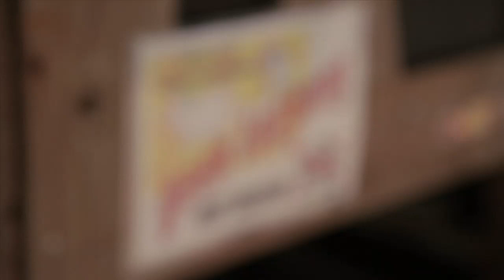Holland's Next Octopus Paul: Athena de Geit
Ik denk dat Athena de geit  Holland's Next Octopus Paul wordt!
Bekijk de voorspellingen van de twaalf kandidaten en kies jouw favoriet op Hollandsnextoctopuspaul.nl